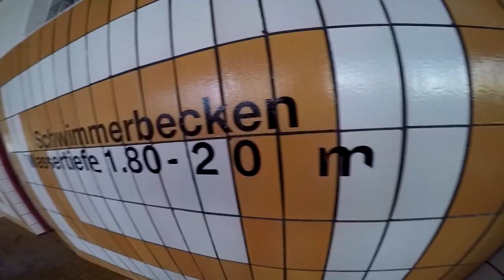Lostplaces: Ehemalige Schwimmhalle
In diesem Video besuchen wir eine ehemalige DDR - Schwimmhalle, gebaut in der Ära Honecker.
Die Schwimmhalle wurde 2015 geschlossen und sollte unmittelbar danach abgerissen werden. Bauzäune und Bagger waren bereits auf dem Gelände, doch Denkmalschützer konnten der Stadt in letzter Sekunde einen Strich durch die Rechnung machen.

*** Unsere Ausrüstung ***

Taschenlampe 1
Taschenlampe 2
Akkus + Ladegerät